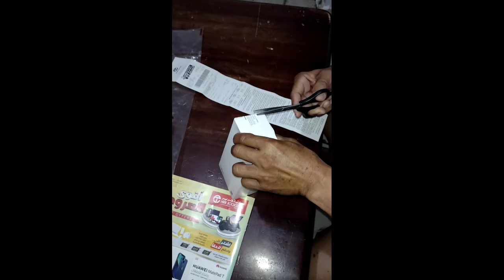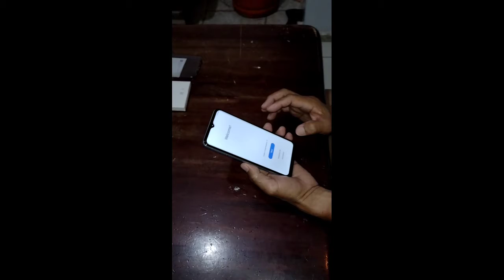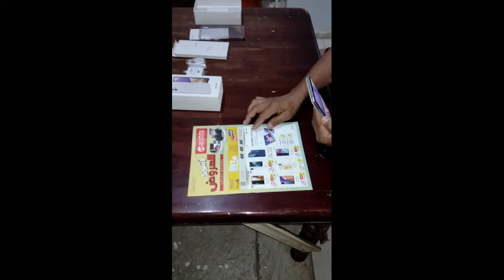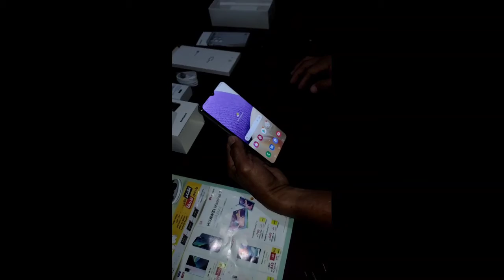GUY'S MAY BAGONG CELLPHONE NA BINILI C KA BARO TV VLOG GALAXY A32 5G